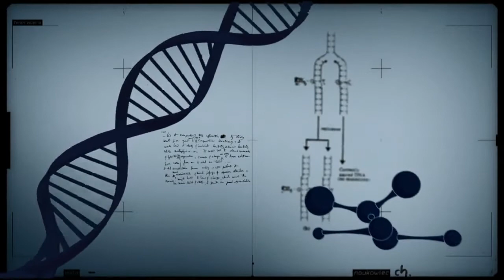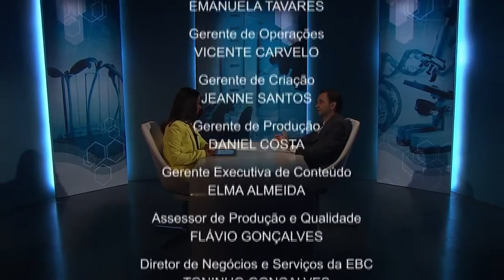Microalgas são alternativa para produção de biocombustíveis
Entrevista com Bruno Brasil, pesquisador da Embrapa, fala sobre Microalgas e o potencial para ganho de produtividade, produção mais limpa e sustentavel.